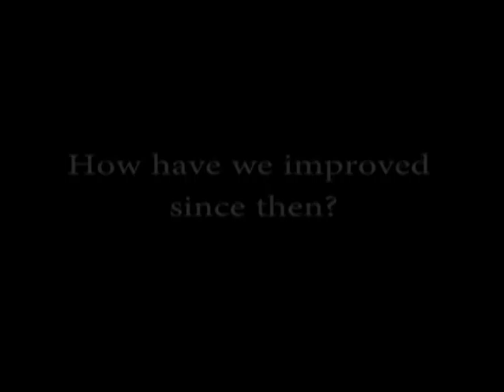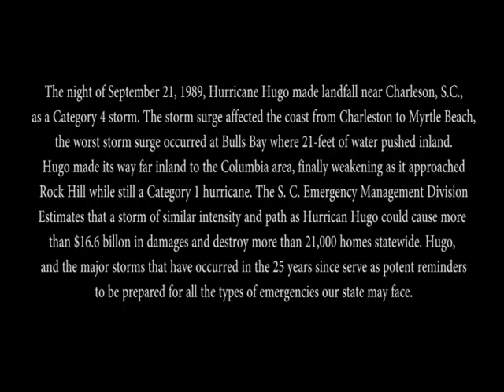Remembering Hurricane Hugo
Learn more about Hurricane Hugo from those who experienced it: Florence County Emergency Preparedness Senior Coordinator Kristy Hughes